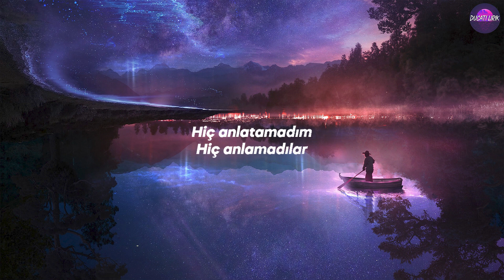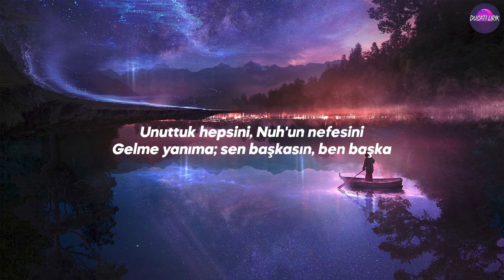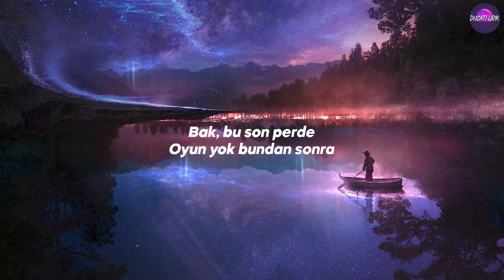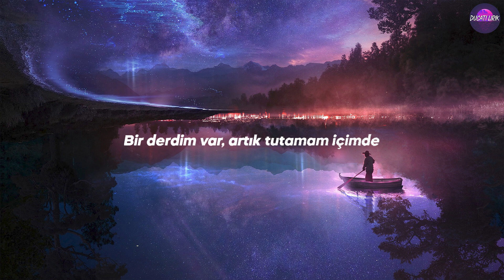Mor ve ötesi - Bir Derdim Var (Sözleri/Lyrics)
Bir derdim var artık, tutamam içimde
Gitsem nereye kadar, kalsam neye yarar?
Hiç anlatamadım, hiç anlamadılar
Herkes neden düşman, herkes neden düşman?
Unuttuk hepsini, Nuh'un nefesini
Gelme yanıma, sen başkasın, ben başka
Bak bu son perde, oyun yok bundan sonra
Işık yok, hiçbir şey yok, yok, yok, yok
Bir derdim var
(Bir derdim var) Bir derdim var